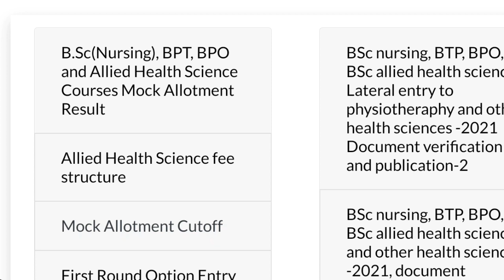First Round Results |Option Entry | Bsc Nursing KEA 🥳🥳🥳